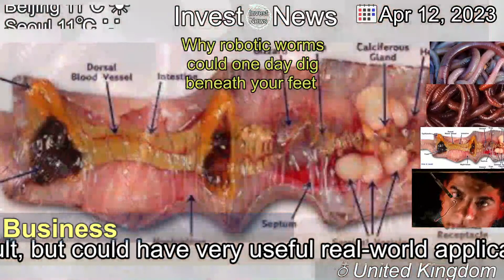[Latest]Why robotic worms could one day dig beneath your feet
[Contents]
Simulating an earthworm's movement is difficult, but could have very useful real-world applications.